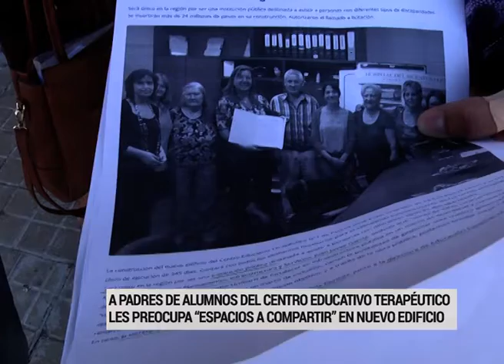Preocupa al Centro Terapéutico Nº1 espacios a compartir en nuevo edificio